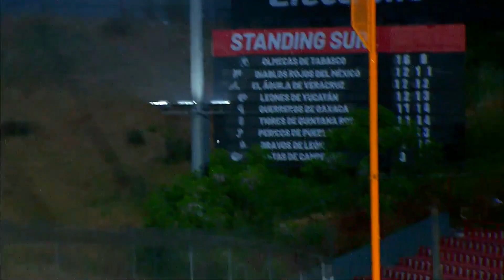Toros gana 5 - 2 ante Saraperos (20/05/2023)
Highlights del juego completo entre Toros de Tijuana y Saraperos de Saltillo